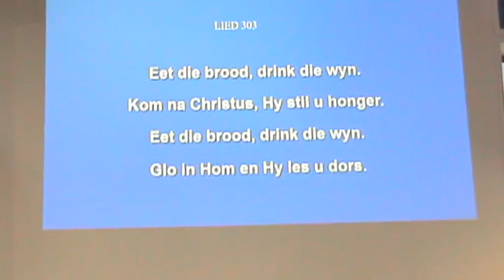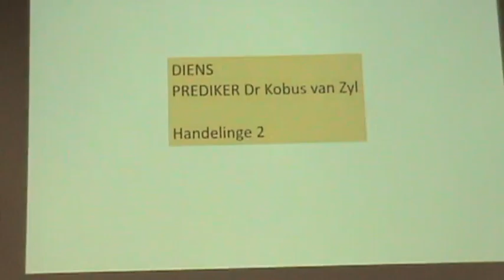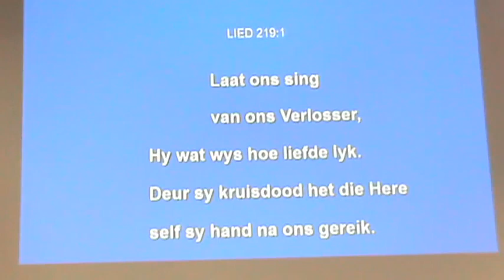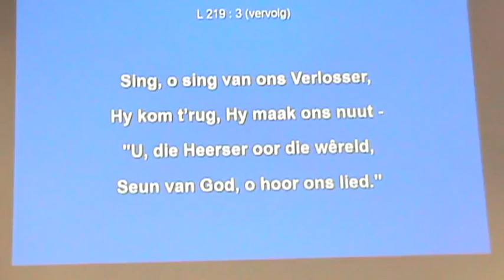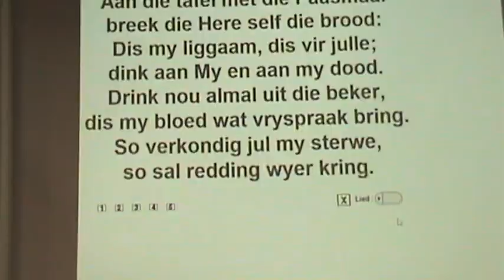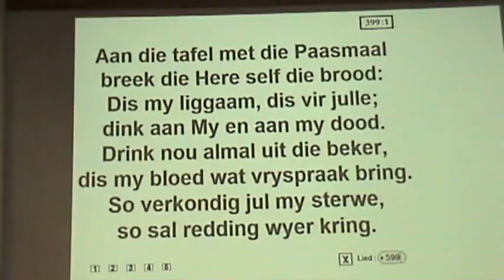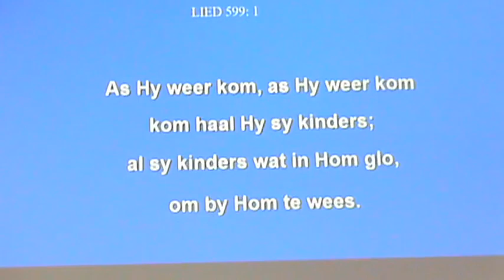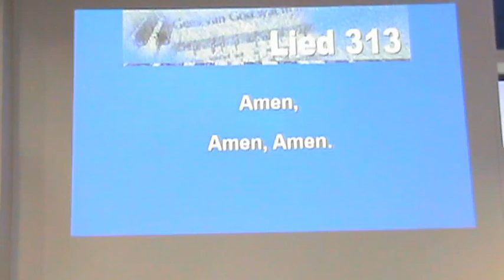NG Gemeente Reebok Erediens vir die 15de November 2020